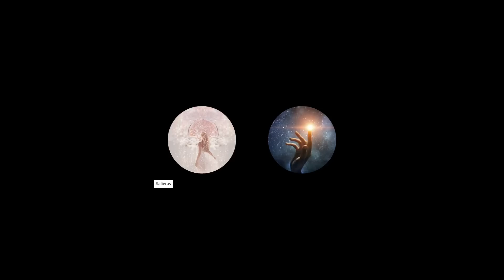Susitikimas su BK civilizacija pasąmonių tinklas resetas kosminis kanalas naujos technologijos